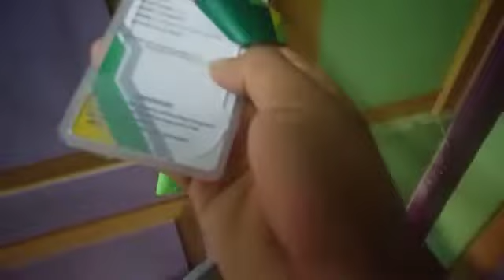Berk Vlog Video Happy Life 😂😂